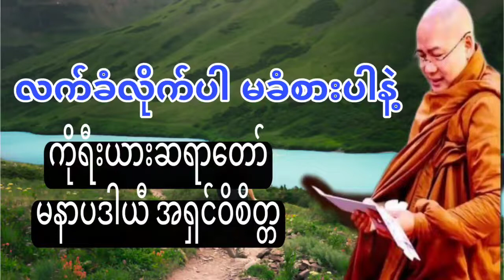လက်ခံလိုက်ပါ မခံစားပါနဲ့ တရားတော် ကိုရီးယားဆရာတော် မနာပဒါယီ အရှင်ဝိစိတ္တ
🙏🙏🙏အောက်ပါလင့်များမှ ကြိုက်နှစ်သက်ရာ တရားတော်များကို လွယ်ကူစွာ နာယူနိုင်ပါသည်။🙏🙏🙏
☸️Following Dhamma Links are available to listen Buddhist Teachings in Burmese.